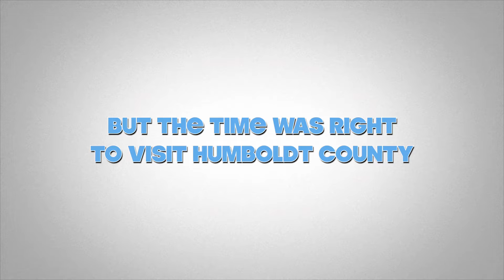Bob & Peggy Walters Visit in October 2022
Bob and Peggy Walters came to visit in October of 2022. We visited Centerville Beach, Trinidad, Prairie Creek State Park, Ferndale, Humboldt Redwoods State Park, and Sequoia Park Zoo.